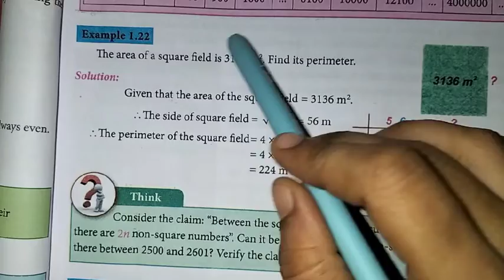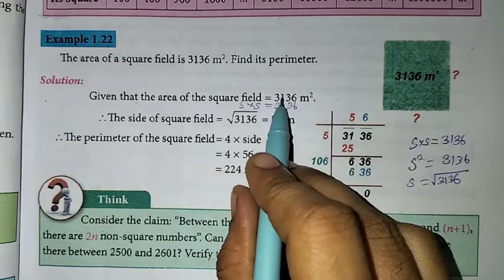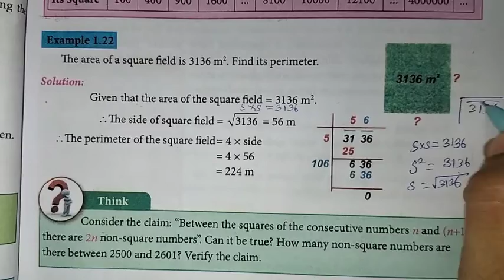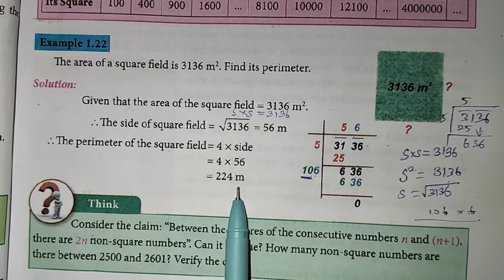8th Maths Ch-1 Numbers | Example 1.22 | Samacheer One plus One channel